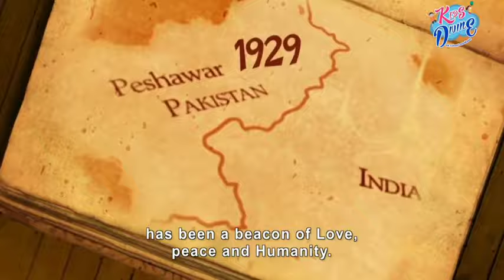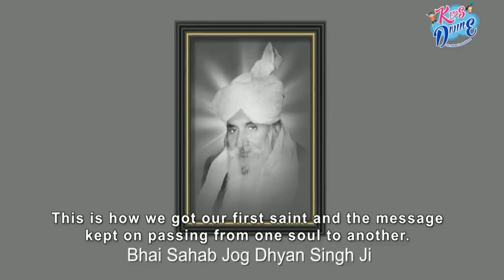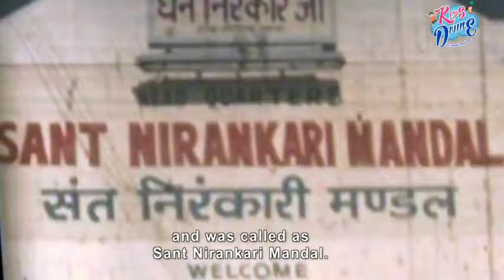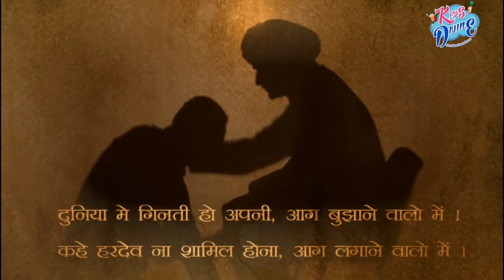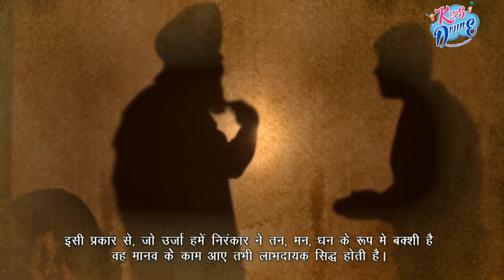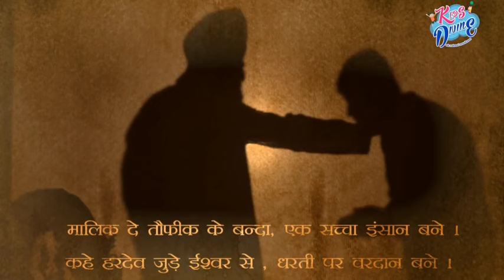How Sant Nirankari Mission was started? || संत निरंकारी मिशन की शुरुआत कैसे हुई? || Nirankari Songs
Thank you and Dhan Nirankar Ji.